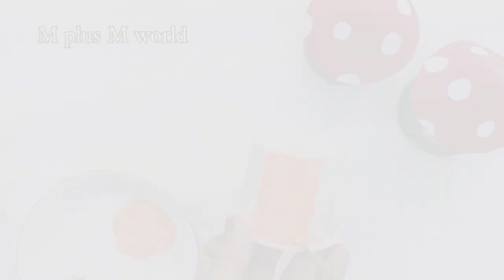How to make miniature house with paper cup| DIY paper cup house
Hloo friends ..

We are back with another video about how to make miniature house using paper cup.This is best idea for best out of waste.hope you guys enjoy this video and don't forget to like comment share and subscribe..

Materials used:

*Paper cup
*Scissor
*Acrylic paints
*Yellow,red,white,green colour paper
*Glue